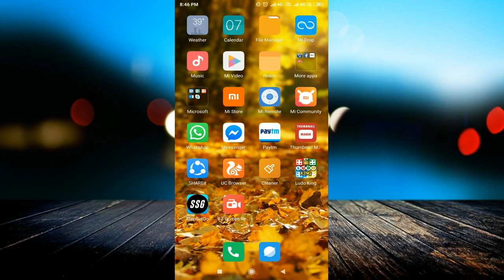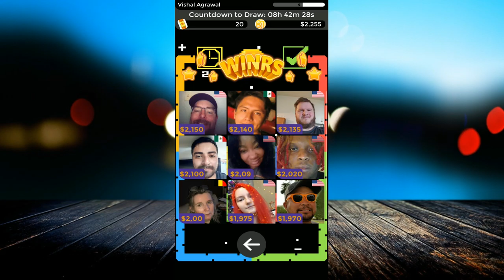How I WON Rs14,000 from an App With Proof | Earn Paytm Cash by predicting on matches | Lucky Stars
linked site.